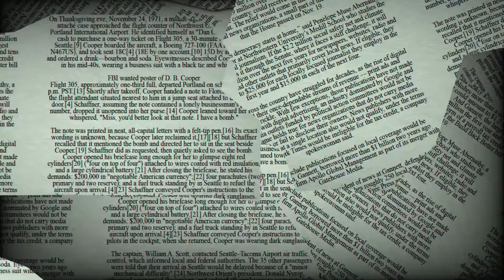♍ Virgo May 13 Daily Horoscope 😲Don't do this today! Focus on / take care from.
Virgo, are you feeling particularly daring?
Your idealistic expectations typically drive you, and the planetary alignments today will push you even further on your spiritual path.
Say hello to each and everyone you feel like chatting to to satisfy your need to explore new horizons and meet new people.
Sometimes the greatest journeys in life start with a simple deed.

♈ Aries (Ram): March 21–April 19
♉ Taurus (Bull): April 20–May 20
♊ Gemini (Twins): May 21–June 21
♋ Cancer (Crab): June 22–July 22
♌ Leo (Lion): July 23–August 22
♍ Virgo (Virgin): August 23–September 22
♎ Libra (Balance): September 23–October 23
♏ Scorpius (Scorpion): October 24–November 21
♐ Sagittarius (Archer): November 22–December 21
♑ Capricornus (Goat): December 22–January 19
♒ Aquarius (Water Bearer): January 20–February 18
♓ Pisces (Fish): February 19–March 20

♍ Virgo  May 13 Quick Daily Horoscope 😲Don't do this today! Focus on / take care from.

Virgo's horoscope today  may 13 2022, Virgo's horoscope today.

Discover your future with my daily horoscope for you, my dear Virgo sign in love, work, health, money and compatibility with other signs. Free daily horoscope!

Virgo Horoscope Today  may 13 2022,
Daily horoscope Virgo  may 13 2022,
Horoscope Virgo  may 13 2022,
Daily Horoscope channel Virgo may 13 2022,

Daily Horoscope
Daily Horoscope channel
Virgo relationship horoscope Virgo love horoscope today oracle
Virgo love horoscope June 2022
Virgo horoscope

daily horoscope,
horoscope,
tarot Reading,
today's horoscope virgo  may 13 2022,
virgo horoscope  may 13 2022,
virgo Reading,
virgo daily tarot,
virgo daily horoscope today,
virgo daily tarot reading today,
virgo  may 13 2022,
lucky,
love,
free tarot,
horoscope for today virgo,
today's horoscope virgo,
virgo daily,
virgo horoscope for today,
virgo horoscope today,
virgo today,
virgo,
horoscope today,